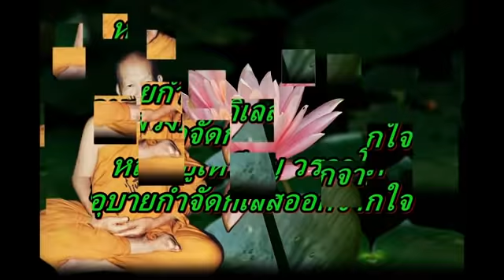หลวงปู่เหรียญ วรลาโภ อุบายกำจัดกิเลสออกจากใจ